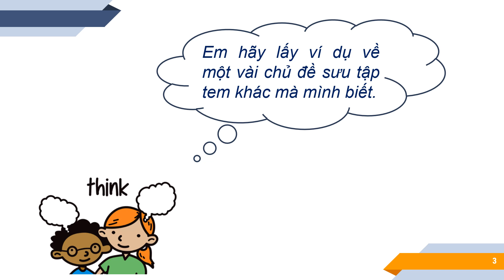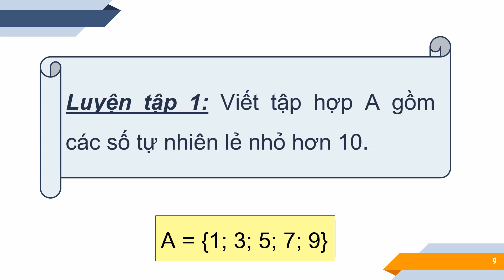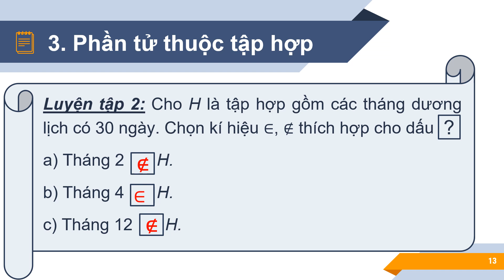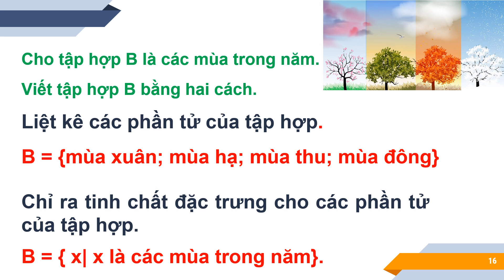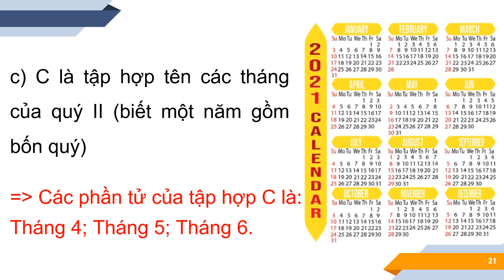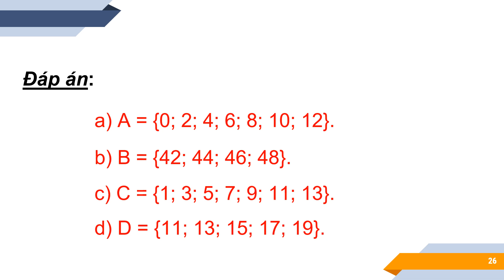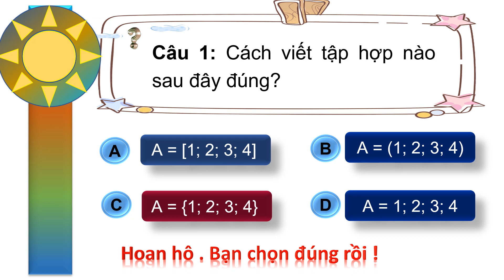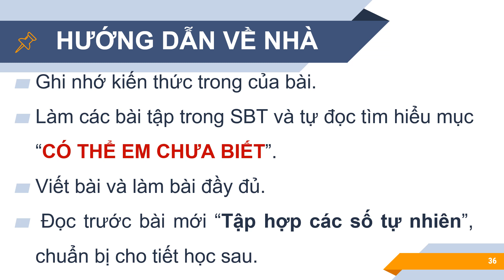Toán 6 - Bài 1 - Tập Hơp